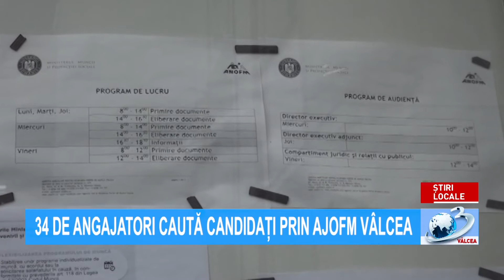ȘTIRILE ANTENA 3 VÂLCEA - 8 ianuarie ora 07.00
Știrile Antena3Valcea, 08 ianuarie ora 07:00, prezentate de Alina Nenu. Jurnal de știri difuzat pe postul național Antena 3, format analogic, rețeaua RCS-RDS (canalul 11 atv), în programul local Antena 3 Vâlcea!